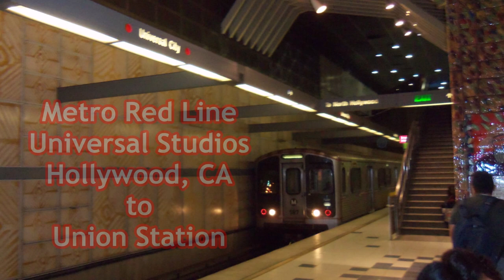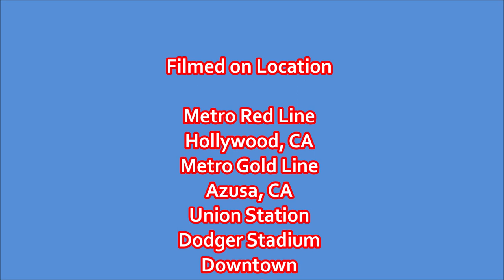Dodgertown Bike Ride, by Stan's Bike Shop and the Los Angeles Dodgers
Video photo log of people and sights saw along the way from Union Station to Dodger Stadium and Downtown Los Angeles.